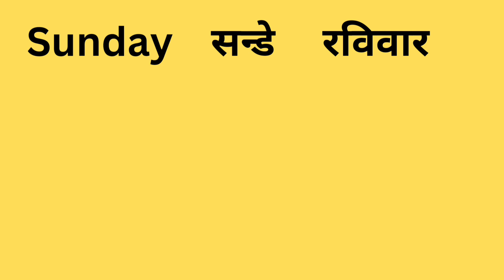Weeks Name !! Sunday Monday !! week of the day with spelling || सप्ताह के दिनों नाम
Weeks Name !! Sunday Monday !! week of the day with spelling || सप्ताह के दिनों के. नाम sunday monday weekname weekname

sunday monday

saturday song

sunday monday rhymes sunday monday tuesday

a_for_apple saturday

wednesday